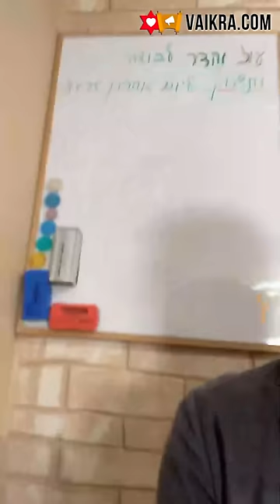✡️ Ицхак Пинтосевич: Жить в Радости. Во что и кому мы верим? Намерение привлекает эмоцию. Урок 10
Напоминание о том, что наша цель в месяце Адар - увеличивать в радости.
Изучение книги Рона Вебера "Быть в радости". Еще одно повторение уже выученных нами препятствий к радости и путей их преодоления.
Благодарность и хорошие отношения с Б-гом - это основа правильного настроя.
Пятый барьер - идея о том, во что или кому мы верим. Случай с подростком, который весь день сидел дома за компьютером и ничего не хотел делать.
Почему информация из СМИ никак не отражает действительную реальность мира? Роль опасности как средства "зацепить" внимание.
Какой совет дал юноше автор книги? Ищем позитив в окружающем мире.
Каждый человек имеет свой набор предубеждений о мире - откуда мы их получаем?
Учимся фиксировать свои негативные убеждения и устранять их. Чем отличается убеждение от факта? Разбираемся на примере яблока.
Изучение книги рава Авраама Цви Шварца "Улыбайтесь, улыбайтесь!". Взаимосвязь внутреннего состояния (эмоций) и его внешнего выражения. Что вызывает эмоции внутри нас?
Установление намерения радоваться как фундамента, на котором будут основываться все остальные факторы нашего внутреннего состояния. Учимся улыбаться независимо от исходного настроя, чтобы пробудить внутри поводы для радости.
Первичное намерение человека и способ мышления, мешающей его реализации. Что меняется после принятия решения радоваться?
Каждый человек глобально рассматривает свою жизнь в некоем ракурсе. Подход к жизни по принципу превращения проблем в цели и примеры того, как это работает.
История о том, как представители двух обувных компаний приехали в Африку. Каждый  человек видит свою реальность.
Один из важных духовный принципов, который приводит нам царь Давид. Учимся видеть добро во всем. Что дает человеку умение быть активно позитивным?
Почему важно в любом случае создавать добро, а не только бороться со злом? Стремимся к миру и выбираем позитив - правильное применение свободы выбора.